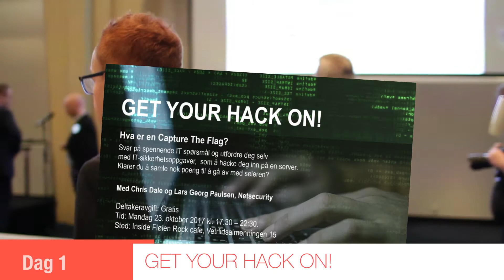Sikkerhetssymposiet 2017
- Dag 1 - GET YOUR HACK ON!
- Dag 2 - Øvelse gjør mester - Beredskapsworkshop
- Dag 3 - Selve konferansen

Grip muligheten og delta på årets sikkerhetsymposium.

Noen navn:
– Olav Lysne kommer for å snakke om digitalt grenseforsvar og personvern
– Kai Roer vil fortelle om sikkerhetskultur
– Espen Opedal fra Tryg vil snakke om digitalisering og robotisering
– Chris Dale fra Netsecurity gir en oppdatering på årets skadevare og hvordan du bør beskytte din virksomhet